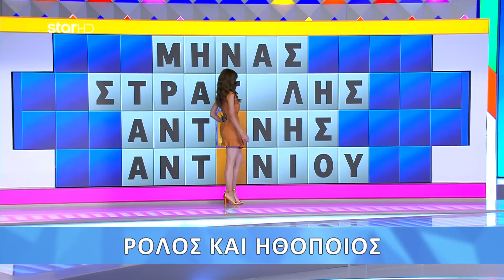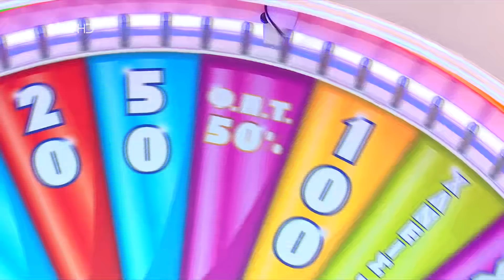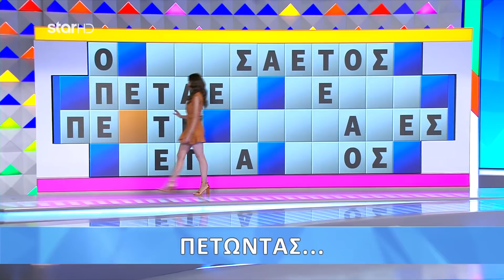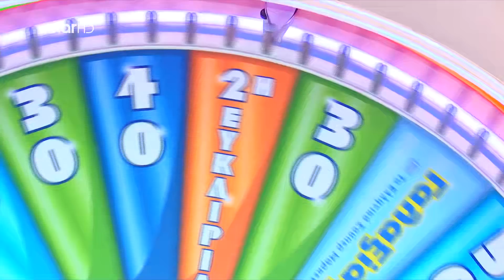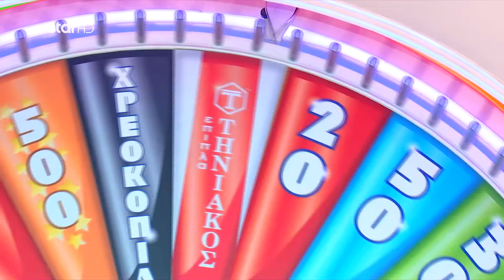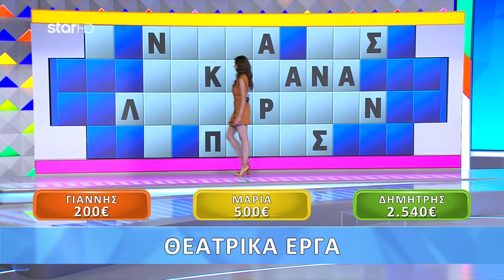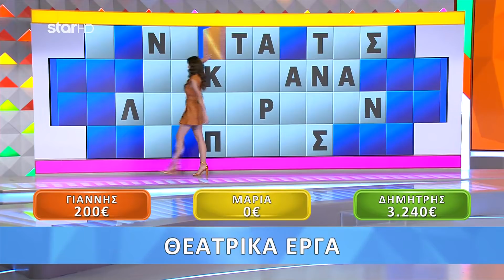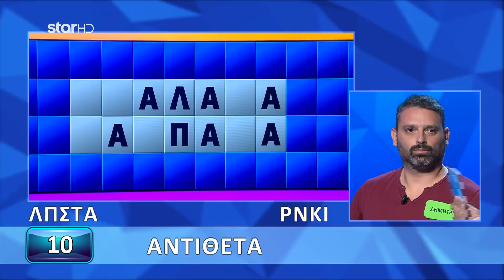Ο Τροχός της Τύχης - 24/10/2021 - Επεισόδιο 37